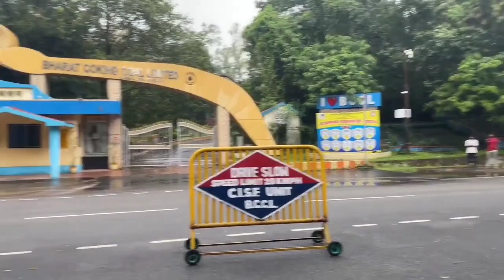SSC GD Physical Test | Day 5th